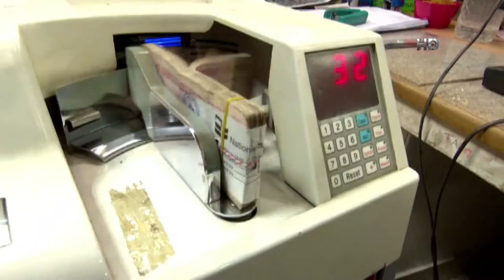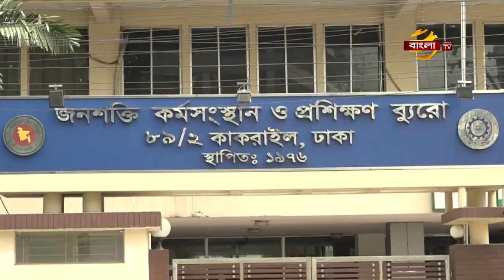প্রবাসী কর্মীদের দক্ষতা বাড়াতে আধুনিক বিনামূল্যে প্রশিক্ষন চালু